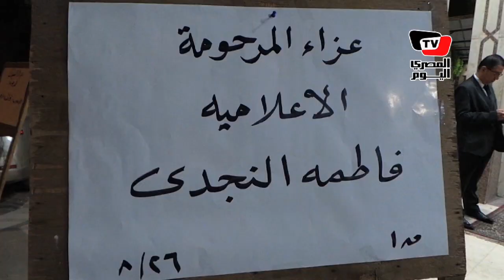رولا خرسا فى عزاء الإعلامية فاطمة النجدي بالحامدية الشاذلية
تصوير: عمر ساهر